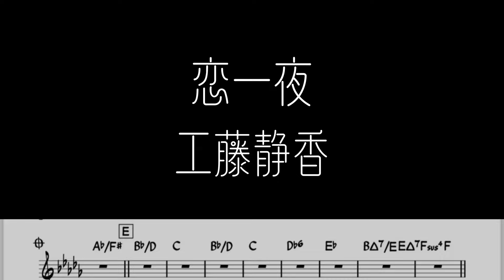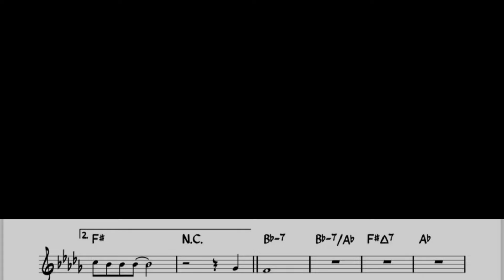工藤静香「恋一夜」をテナーサックスで演奏 楽譜 コード 付き演奏動画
工藤静香「恋一夜」を楽譜そのままに演奏してみました。